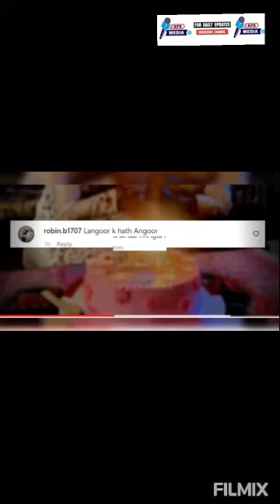Devoleena Bhattacharjee Trolled After Celebrates First Month Anniversary|Devoleena wedding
# devoleenaBhattacharjee
Devoleena Bhattacharjee celebrate one month wedding Anniversary with Shahnawaz shaikh |
Kaala Kabadi..' Devoleena Bhattacharjee Trolled After Celebrates First Month Anniversary